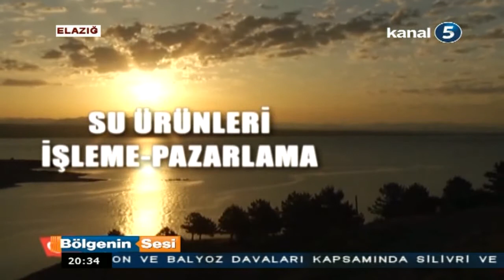BÖLGENİN SES-TURAN KARAHAN-13 02 2014